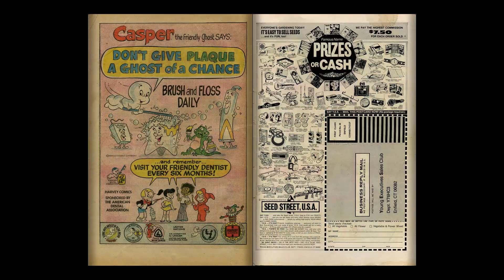Richie Rich Bank Book 023